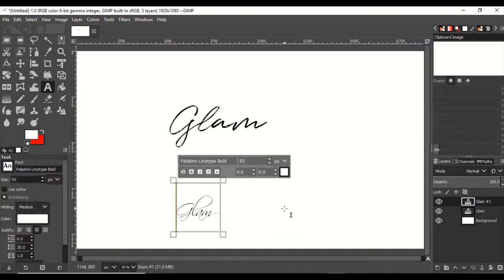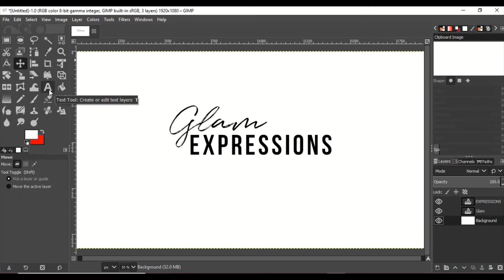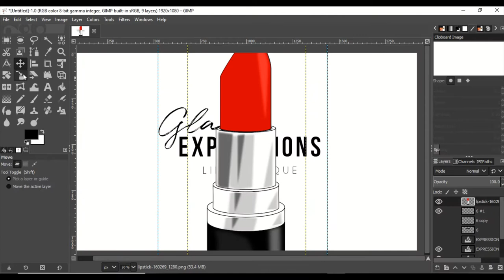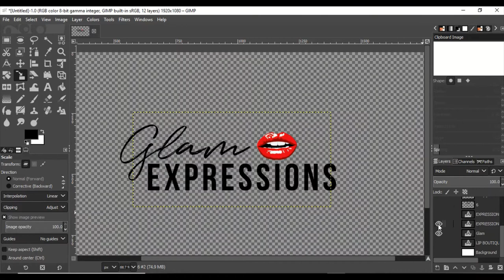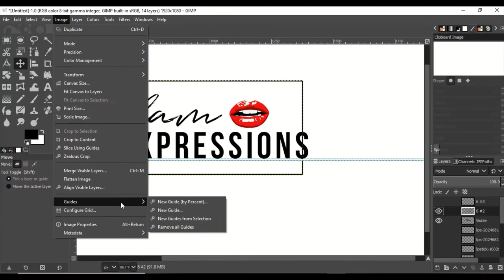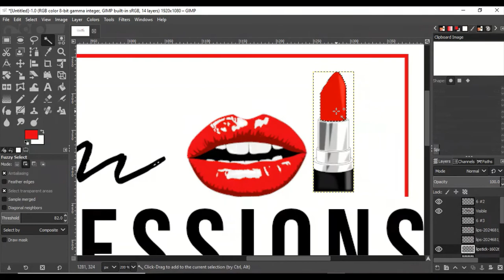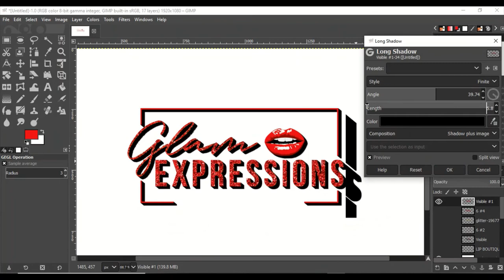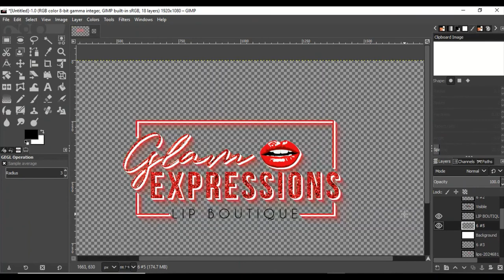Logo Practice w/ GIMP | Ep. 4 | FM Tees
Using GIMP to practice logo design - Episode 4